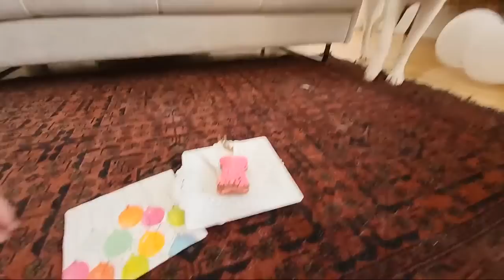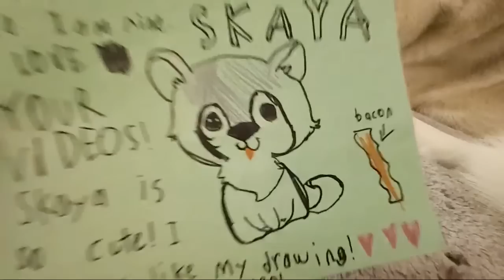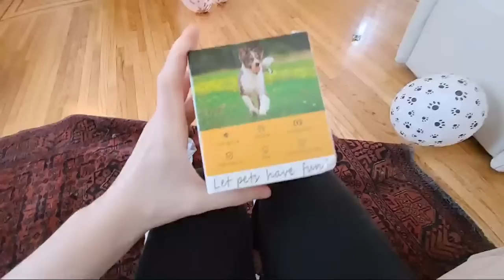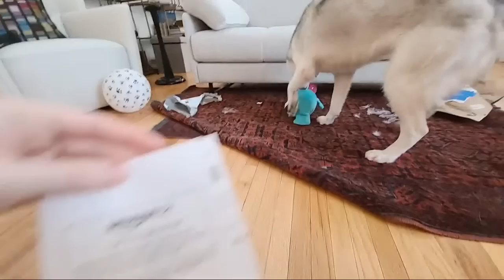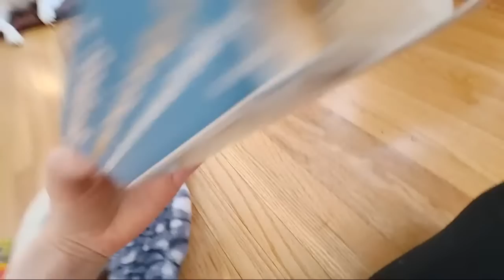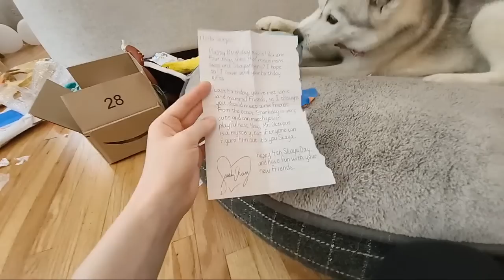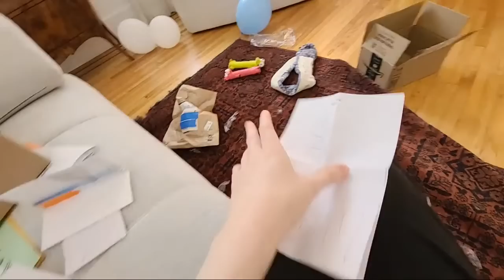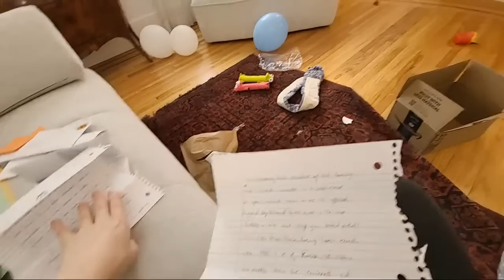🎉 Skaya's 4th Birthday Party LIVE! 🎉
Come celebrate Skaya's 4th Birthday LIVE! We'll be having some delicious pupcakes, opening presents sent in by YOU, and reading birthday fan mail! 🧁🥳🎉🎁